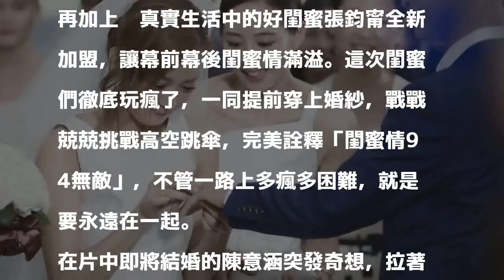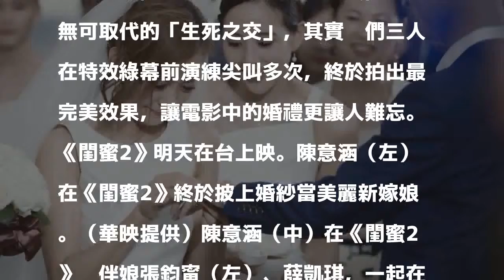2018/03/01 12:28
〔記者許世穎／綜合報導〕陳意涵在賣座續集《閨蜜2》與薛凱琪再扮姊妹情深，再加上她真實生活中的好閨蜜張鈞甯全新加盟，讓幕前幕後閨蜜情滿溢。這次閨蜜們徹底玩瘋了，一同提前穿上婚紗，戰戰兢兢挑戰高空跳傘，完美詮釋「閨蜜情94無敵」，不管一路上多瘋多困難，就是要永遠在一起。

發表評論評論如下。